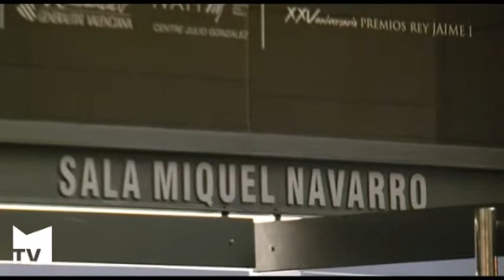L'IVAM inaugura una sala amb el nom de l'escultor Miquel Navarro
L'Institut Valencià d'Art Modern inaugura una sala permanent amb el nom de l'escultor mislater Miquel Navarro
El museu exhibirà fins al 6 de gener una mostra amb una selecció de les més de 500 obres que l'artista va donar en 2005.